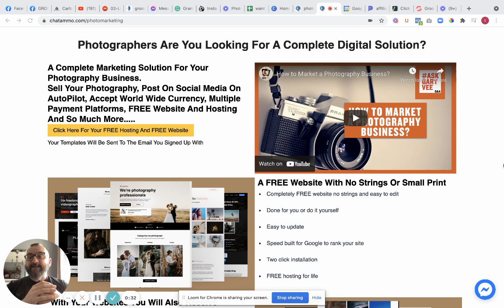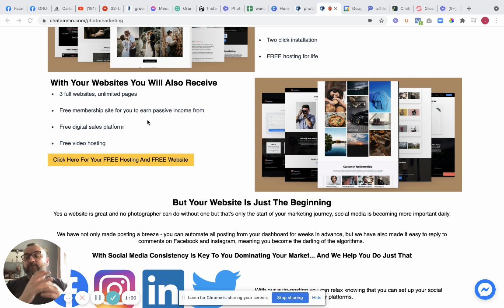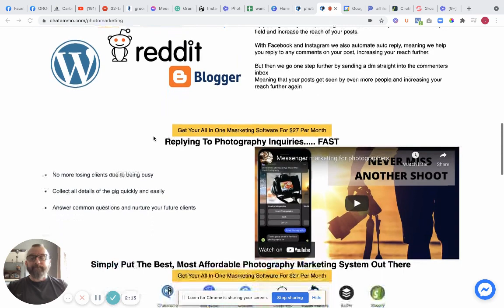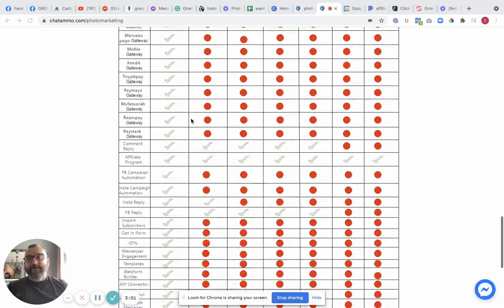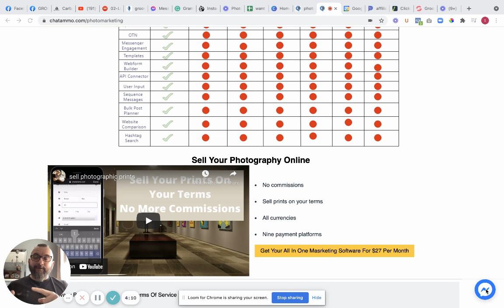Photography marketing 1 maybe ad 1